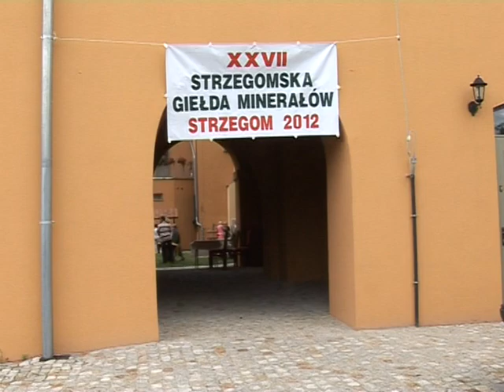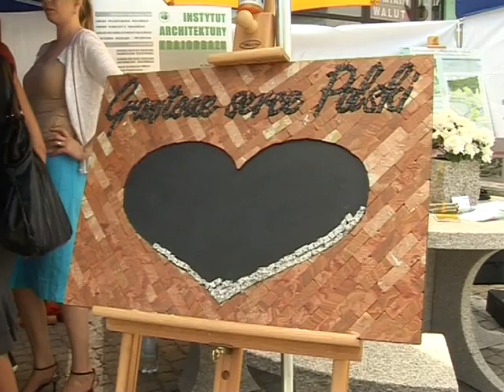Święto Granitu Strzegomskiego 2012